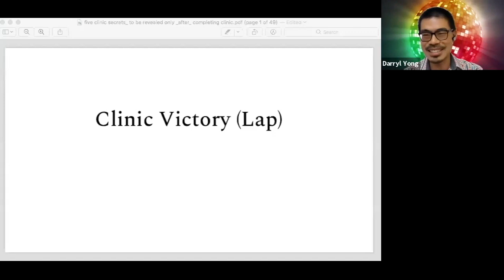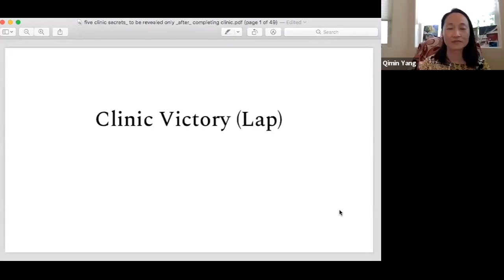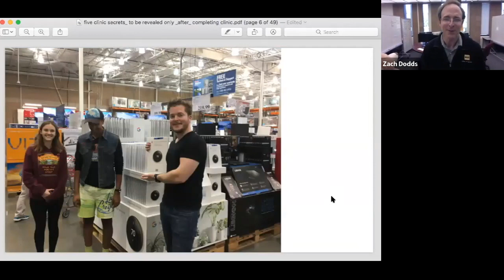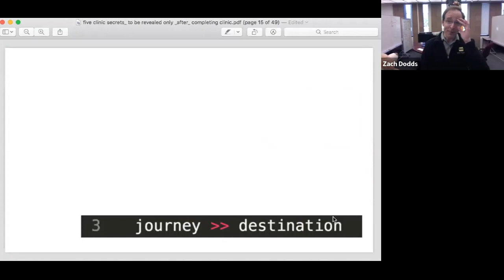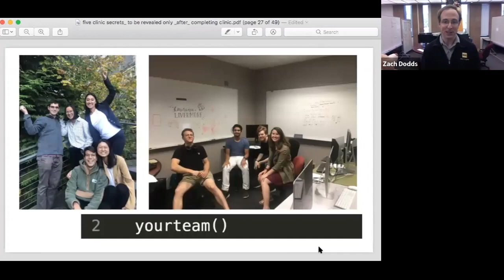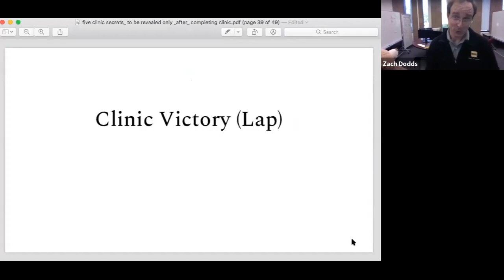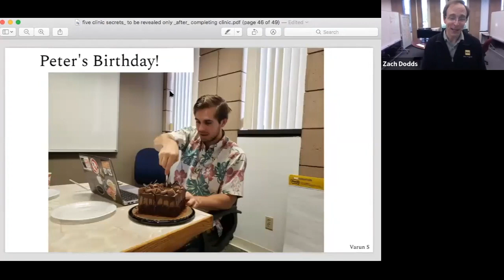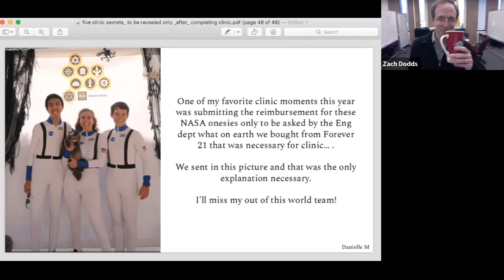2020 Clinic Celebration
Harvey Mudd College's Clinic Program celebrated the many Clinic projects completed in 2019-20.